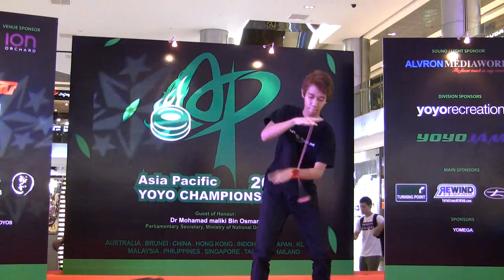Asia Pacific yo-yo championships 2010 - 5A Preliminaries_Hiro Koba.avi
Asia Pacific yo-yo championships 2010 - 5A Preliminaries_Hiro Koba